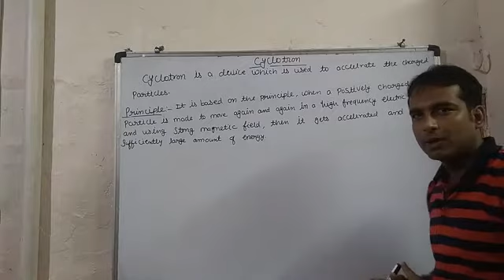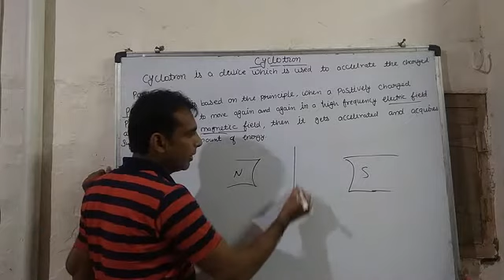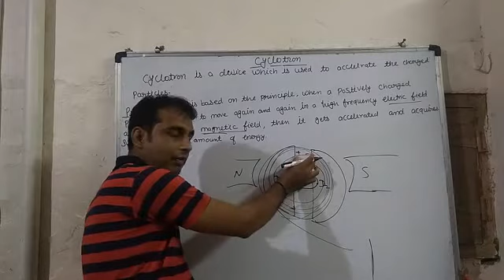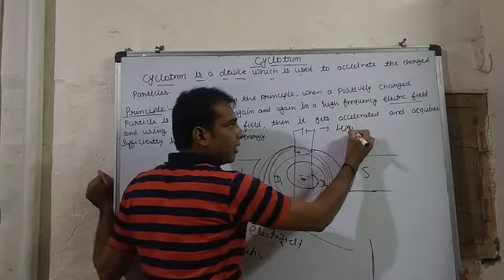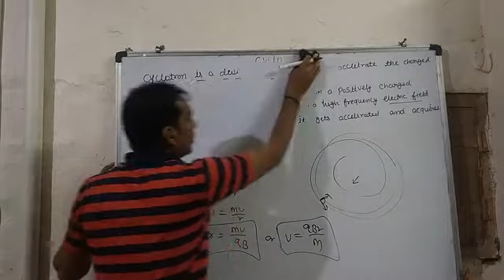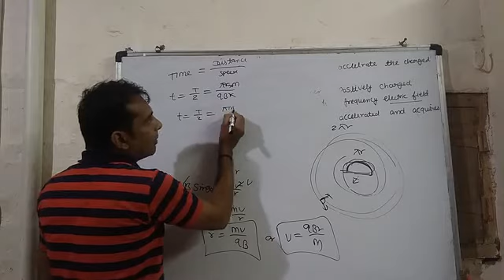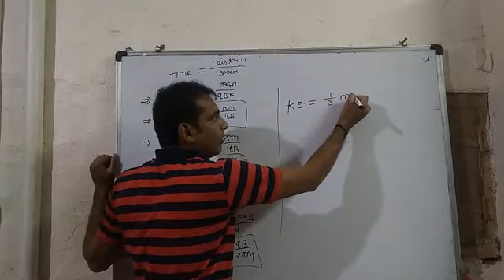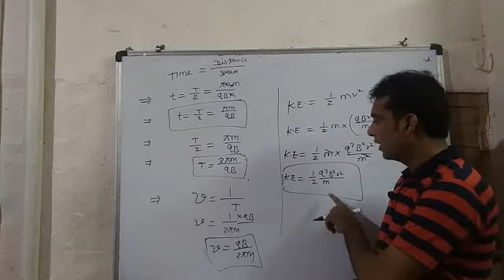What is cyclotrons # it's principle construction working#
Om sai coaching classes #